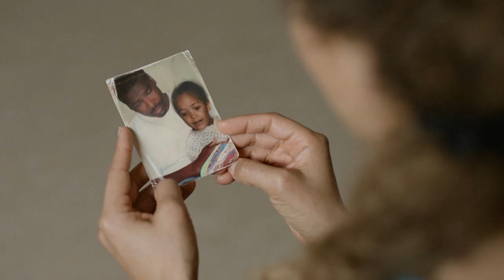The Good Doctor 1/6/24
Saturday at 11p on WBNX-TV55!